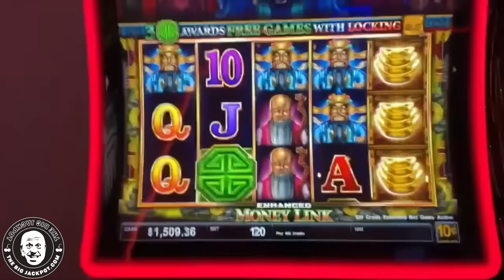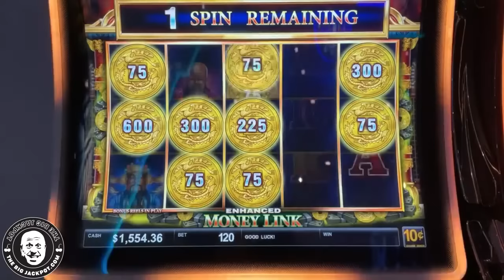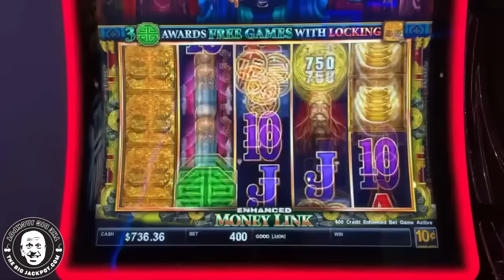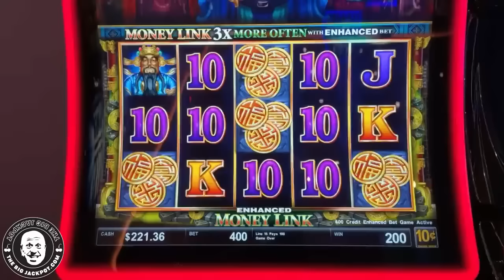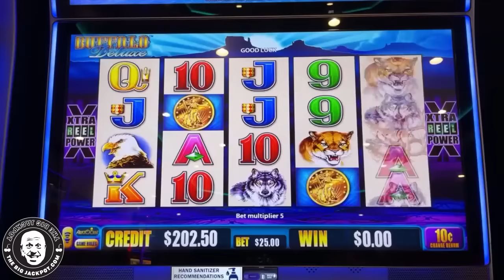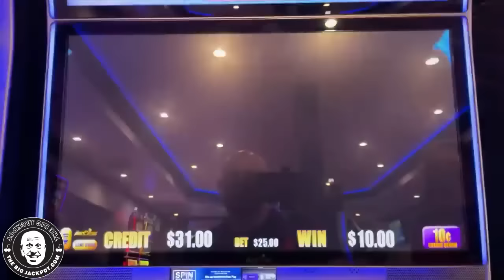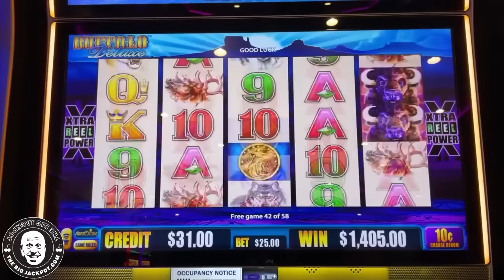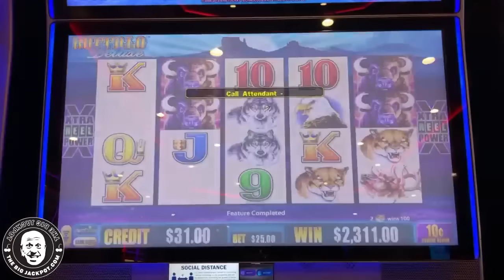68 FREE GAMES Playing MAX BET BUFFALO DELUXE = MEGA JACKPOT!